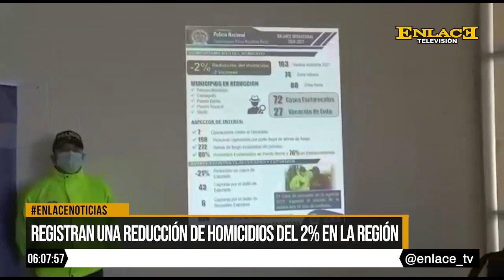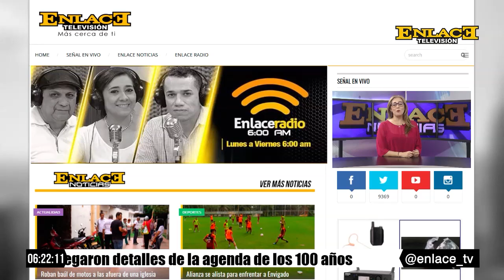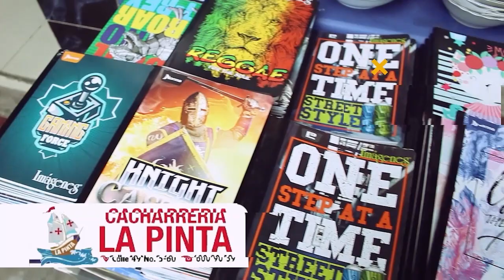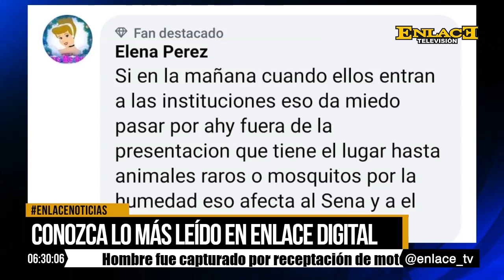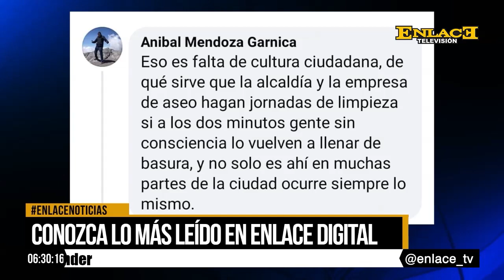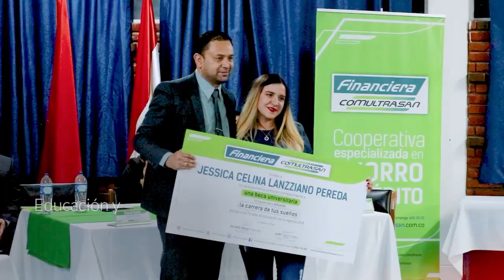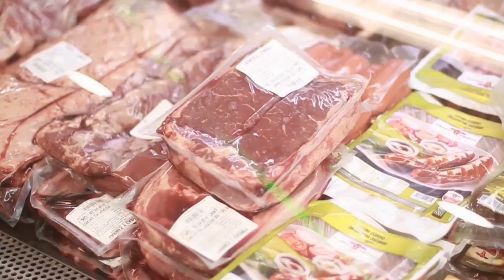EmisiónCompleta | Enlace Noticias Noche 11 de febrero de 2022